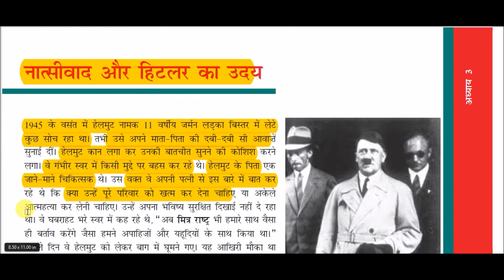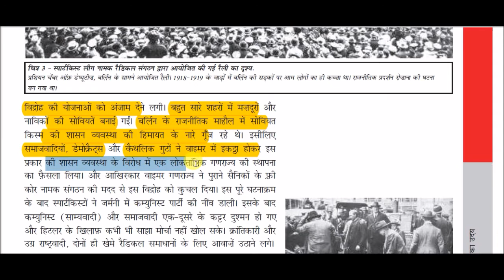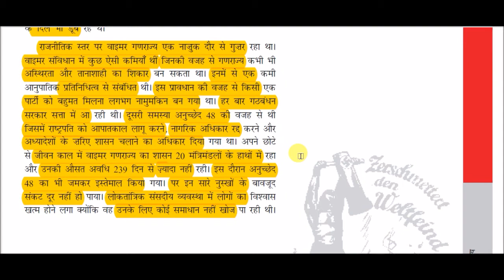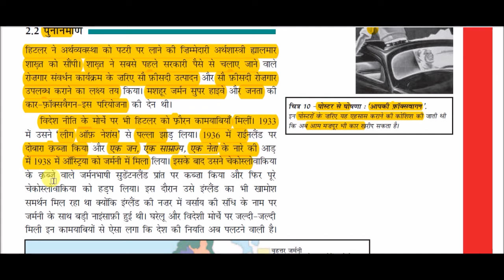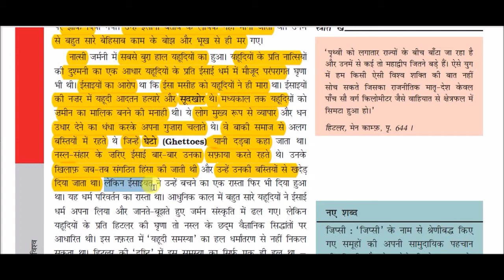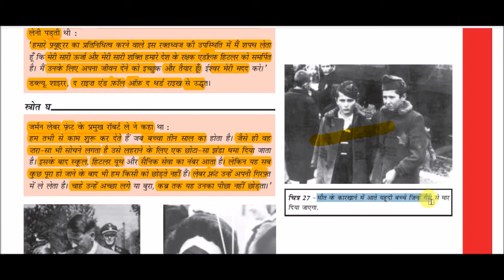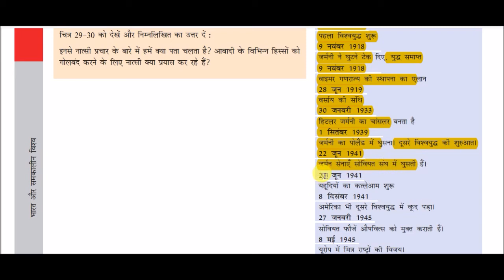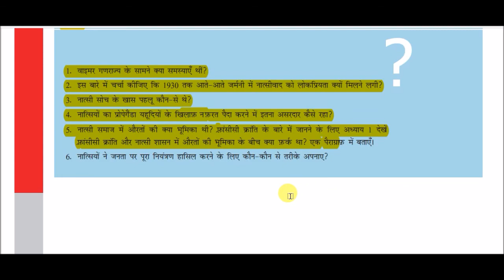NCERT Book Class IX (History) || भारत और समकालीन विश्व - 1-: नात्सीवाद और हिटलर का उदय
Natasism and the rise of Hitler for All Competitive Exams like SSC, Railway, IB, Bank, UPSC, BPSC, MPSC, PCS, etc.